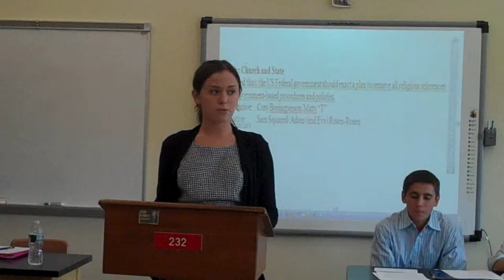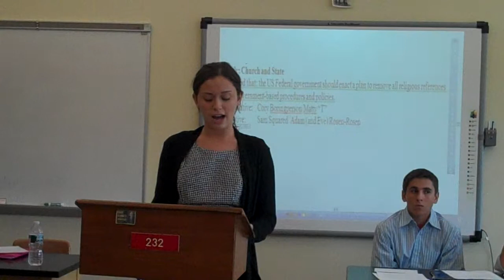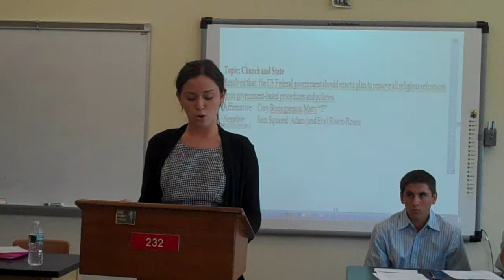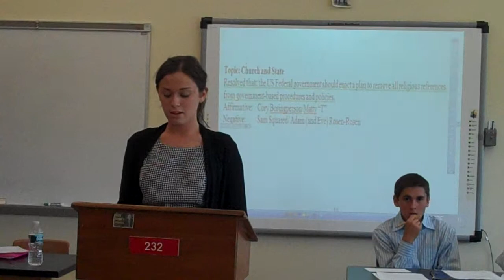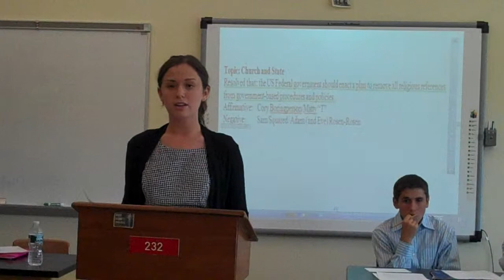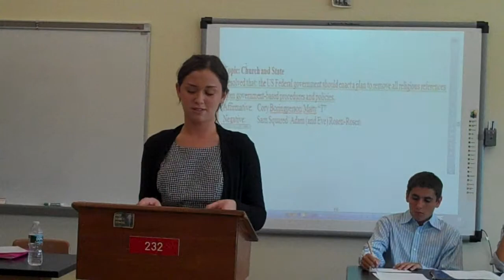Sam S Church and State 1st Neg Constr MP4